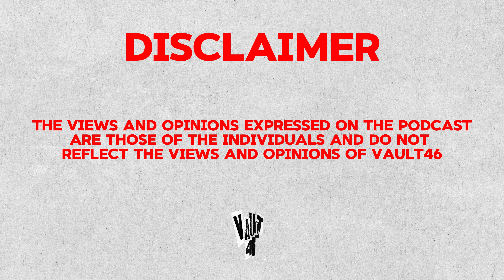Vault46 Podcast Episode 4 l Self Identity, the Creative Process and It's Challenges and Breakups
Yo Family. In this episode of the podcast, we are once again joined by graphic designer, Tumelo, and fashion designer, Thando, as we engage in exciting and funny discussions. The crew alonside mystery guest Thapi, engage in subjects of relationships, emotional understanding, the struggles of being a creative.

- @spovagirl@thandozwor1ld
TT: @thapii.mm